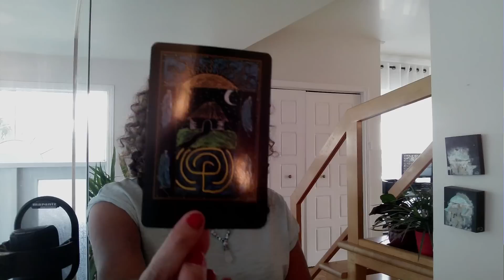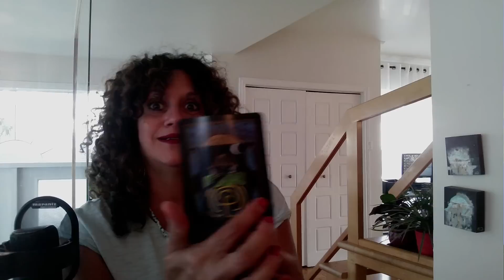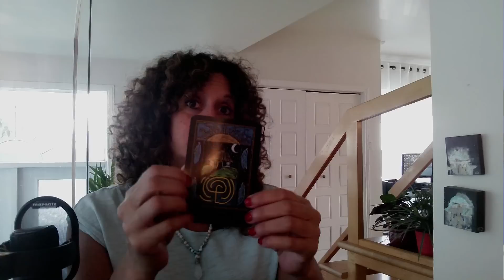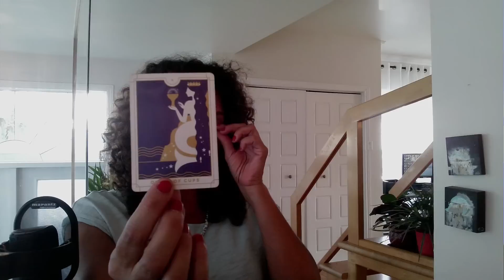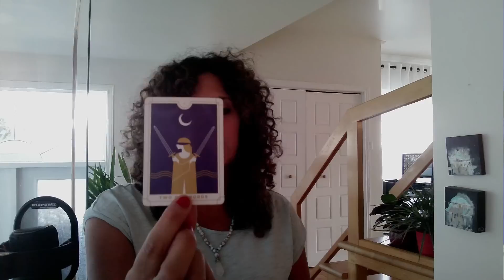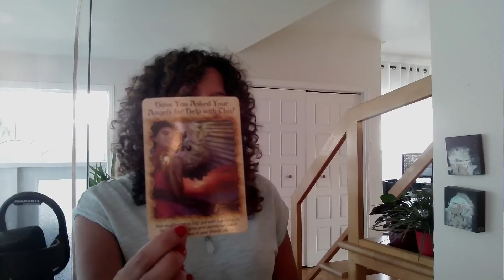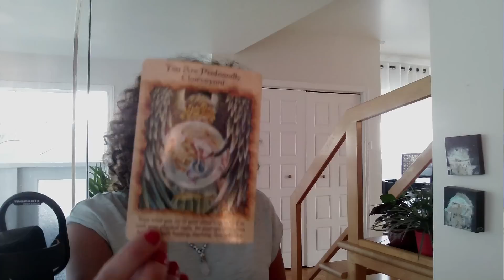Il y a un grand sentiment de familiarité lorsque vous êtes avec lui ♥️ Honorez votre énergie 🥰